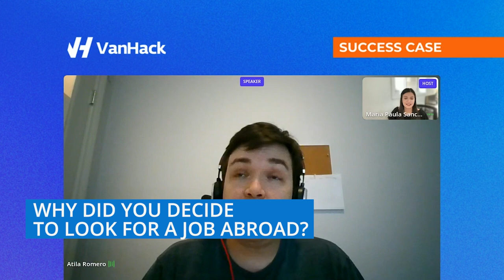From Brazil to Vancouver, Canada | How Atila Romero got hired with VanHack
Atila's journey makes us smile; now he is enjoying his new life with his family in Canada. In this video interview he shared his journey with us and how important it was for him to have a Mocks interview to practice and prepare for the selection process.

📢 This is your quote of inspiration, YOU can do it, and we are thrilled for you. Do you want to be our next Success Case? Complete your profile and start applying NOW.

At VanHack, we work hard to connect the best tech professionals with companies worldwide. If you want to work with technology abroad and have trouble finding a job, hack with us and improve your chances of getting hired abroad. Join us at VanHack.com/Candidates 🚀

Is your company having trouble finding the best tech talent? VanHack helps you hire top tech talent ready to relocate to your city.